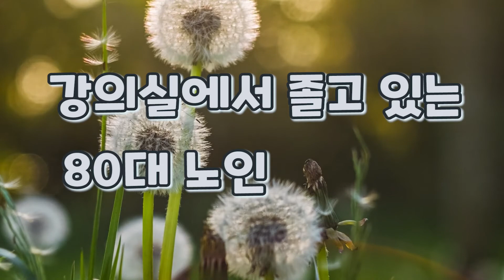강의실에서 졸고 있는 80대 노인, 왜?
힐링토크 위로#감동실화#위로#실제 사연#효도